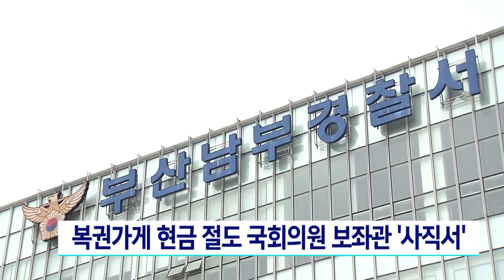복권가게 현금 절도범의 정체, 국회의원 보좌관/ KNN